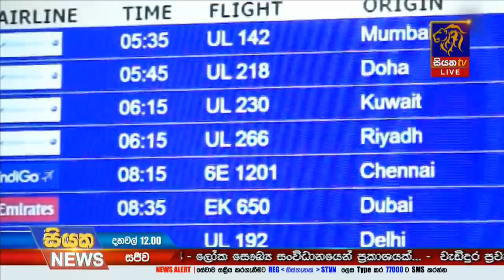Siyatha News | 12.00 PM | 23 - 06 - 2020